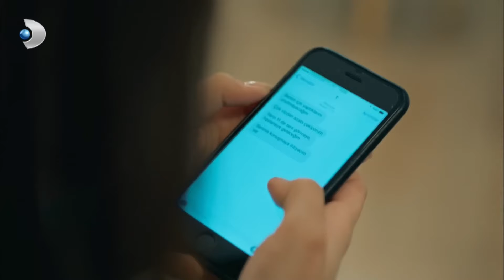Simay, Gizlice Hakan'ın Telefonunu Aldı - Tatlı İntikam 3. Bölüm